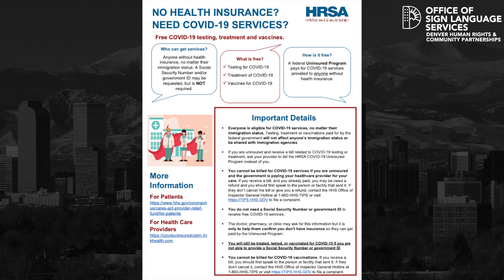NO HEALTH INSURANCE? NEED COVID-19 SERVICES? Free COVID-19 testing, treatment and vaccines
***VIDEO TRANSCRIPT AND DESCRIPTION***

[Video fade to Denver logo and title “NO HEALTH INSURANCE?
NEED COVID-19 SERVICES?
Free COVID-19 testing, treatment and vaccines.” Video fades to a white female wearing a black shirt with a faded Denver City line in the background. The woman begins signing the following message in American Sign Language:

"NO HEALTH INSURANCE?
NEED COVID-19 SERVICES?
Free COVID-19 testing, treatment and vaccines.

Who can get services?
Anyone without health insurance, no matter their immigration status. A Social Security Number and/or government ID may be requested, but is NOT required.

What is free?
-Testing for COVID-19
-Treatment of COVID-19
-Vaccines for COVID-19

How is it free?
A federal Uninsured Program pays for COVID-19 services provided to anyone without health insurance.

Important Details
* Everyone is eligible for COVID-19 services, no matter their immigration status. Testing, treatment or vaccinations paid for by the federal government will not affect anyone’s immigration status or be shared with immigration agencies.
* If you are uninsured and receive a bill related to COVID-19 testing or treatment, ask your provider to bill the HRSA COVID-19 Uninsured Program instead of you.
* You cannot be billed for COVID-19 services if you are uninsured and the government is paying your healthcare provider for your care. If you receive a bill, and you already paid, you may be owed a refund and you should first speak to the person or facility that sent it. If they don’t cancel the bill or give you a refund, contact the HHS Office of Inspector General Hotline at 1-800-HHS-TIPS to file a complaint.
* You do not need a Social Security Number or government ID to receive free COVID-19 services.
* The doctor, pharmacy, or clinic may ask for this information but it is only to help them confirm you don’t have insurance so they can get paid by the Uninsured Program.
* You will still be treated, tested, or vaccinated for COVID-19 if you are not able to provide a Social Security Number or government ID.
* You cannot be billed for COVID-19 vaccinations. If you receive a bill, you should first speak to the person or facility that sent it. If they don’t cancel it, contact the HHS Office of Inspector General Hotline at 1-800-HHS-TIPS to file a complaint.

Video shows Denver Office Of Sign Language Services Logo. Video fade  black.]

***END VIDEO TRANSCRIPT AND DESCRIPTION***